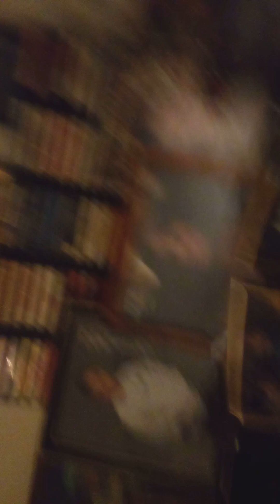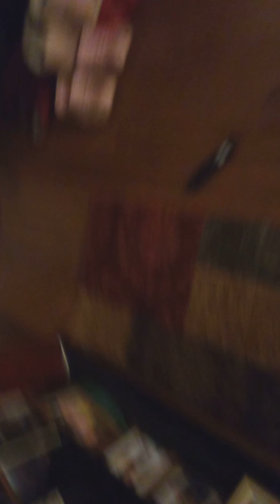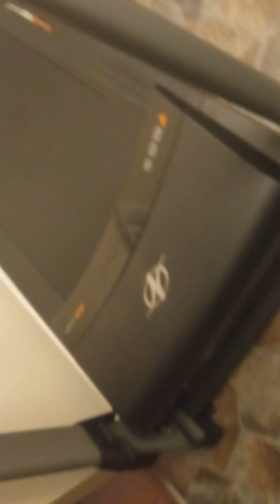SML parody Junior's X short war